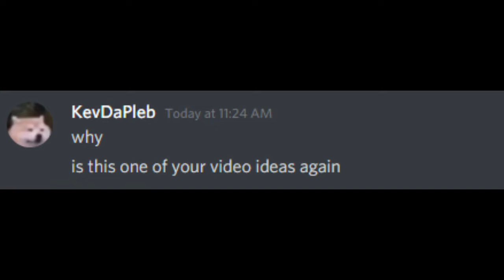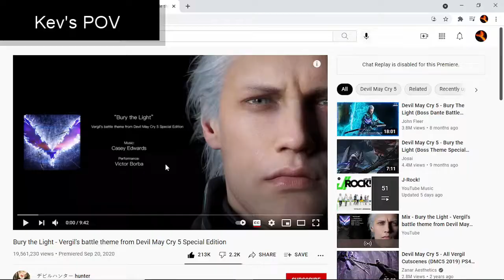[Arknights] the co-op experience ft.Platinum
i hate OD EX stages no Plat stage worst event ever 0/10 would never recommend rerunning
thanks to Kev for afk top and edit this